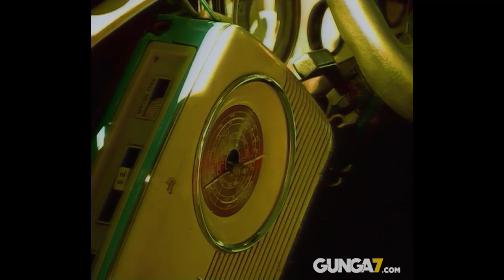Pure Monate Show S02 SK42